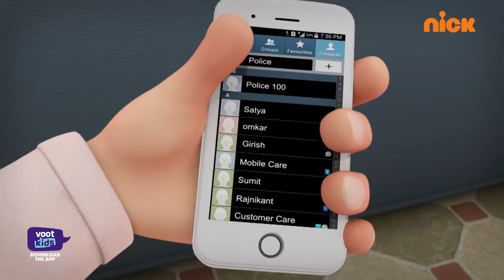Shiva | शिवा | The Prisoner | Episode 50 | Download Voot Kids App